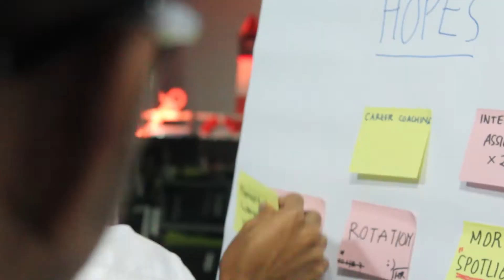Danone Inspire: Learning Never Stops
In the spirit of the National Educational Day, Danone believes that as professionals, we should never stop learning because life never stops teaching.

Through Danone Academy Indonesia, we continuously prepare and enhance our talents in becoming effective leaders to create meaningful future to compete in this challenging global business environment.